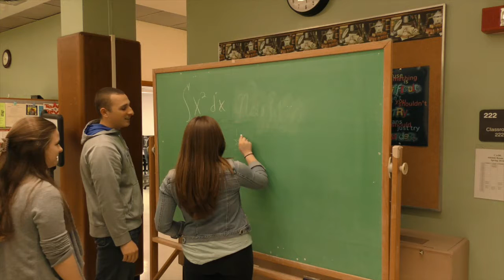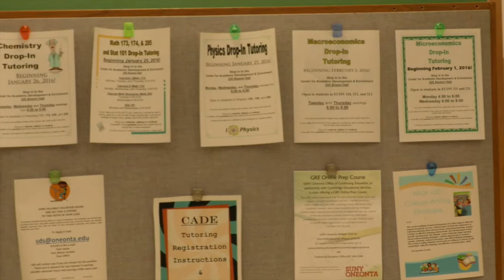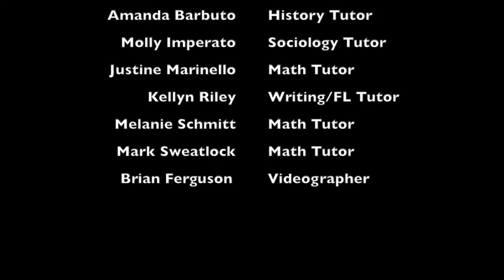CADE SUNY Oneonta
This video is about the Center for Academic Development and Enrichment on the SUNY Oneonta campus